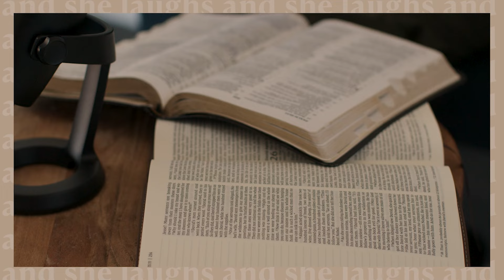Ep 2: And She...Learned Redemption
This week And She Laughs continues our dive into "The God of Process and Pilgrimage" as Julie tells her personal testimony. From abortion, to salvation, to redemption - Julie's story highlights the goodness and faithfulness of God and challenges us to seek the Lord and hear where He is redeeming our own journeys.